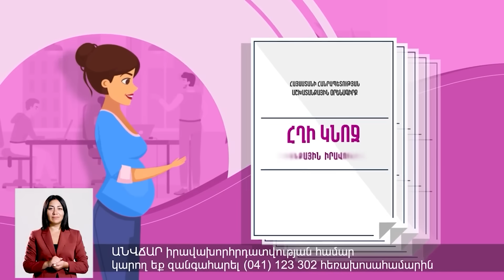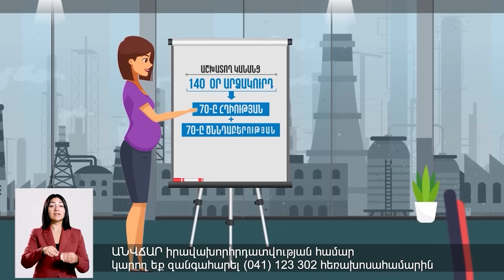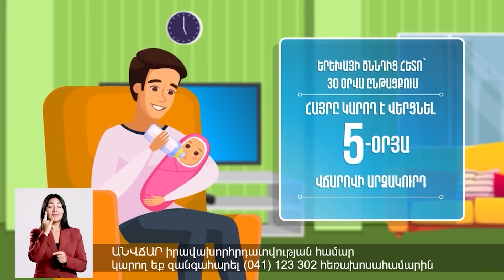Ալիևը միտումնավո՛ր կրակեց ԵՄ դիտորդների վրա․ նրանք հերքել էին Բաքվի սուտը, թե ՀՀ-ն սադրանք է անելու